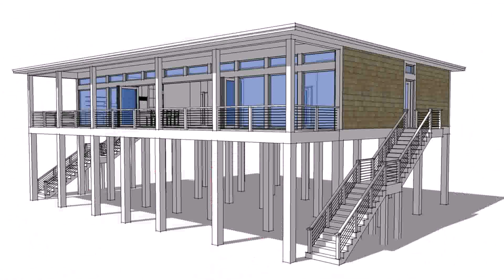Loft Style Home Plans - Gif Maker DaddyGif.com (see description)